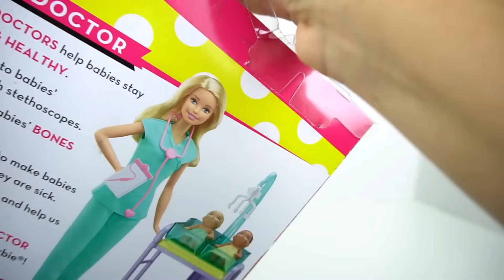Barbie Chelsea Sick Morning Routine - Doll Hospital Room & Barbie Pediatrician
Barbies lil sister Chelsea is not feeling so well. She stays at the barbie doll children's hospital with her big sister Barbie. Barbie pediatrician Sophia helps Chelsea feel better. The barbie family skipper and stacie surprise chelsea with balloons and flowers! Chelsea gets a yummy breakfast in bed and she even gets a surprise! she is able to go home. Barbie Doctor teaches about careers! its so fun to pretend play and make believe with Barbie!
Barbie doctor takes her of baby dolls!

Toys Featured:
Barbie Doll Medical Hospital Toy by Steffi Love
Barbie Pediatrician doll
Barbie Baby Doctor Playset
Barbie ambulance Toy